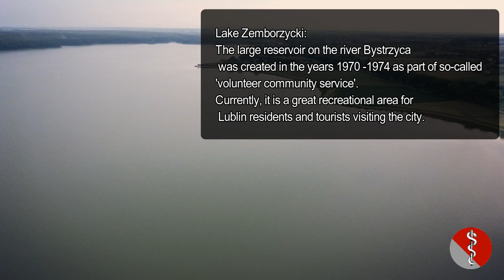Lublin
Lublin by drone 2016.
Lublin is the ninth largest city in Poland and the second largest city of Lesser Poland. It is the capital of Lublin Voivodeship (province) with a population of 349,103 (March 2011). Lublin is the largest Polish city east of the Vistula River, and is located approximately 170 kilometres (106 miles) to the southeast of Warsaw.

Lublin, until the partitions at the end of the 18th century, was a royal city of the Crown Kingdom of Poland. Its delegates and nobles had the right to participate in the Royal Election. In 1578 Lublin was chosen as the seat of the Crown Tribunal, the highest appeal court in the Polish–Lithuanian Commonwealth and for centuries the city has been flourishing as a centre of culture and higher learning, together with Kraków, Warsaw and Lviv.